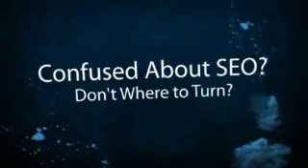Search Engine Marketing Roswell, Online Marketing Roswell,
- Free Report: 5 Fatal Mistakes Business Owners Make With Their Online Marketing.

Cliff Pelloni is web video and online marketing expert who helps business get found online, get more leads and more customers.